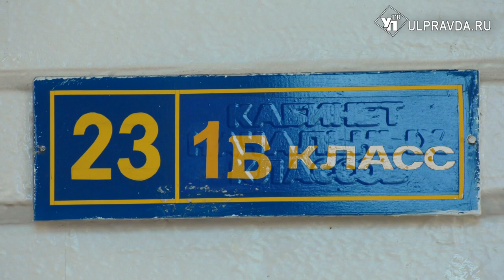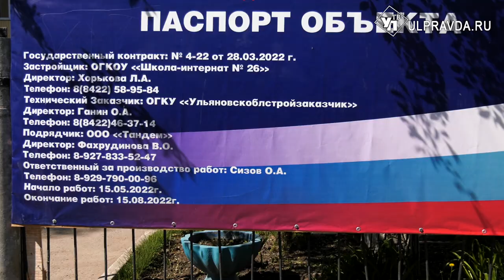В Ульяновской области капитально отремонтируют шесть школ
В 2022 году в Ульяновской области капитально отремонтируют Октябрьскую среднюю школу в Радищевском районе, школы в селе Никольское-на-Черемшане, посёлке Мулловка, селе Сара. А также Кадетскую школу-интернат и Школу-интернат №26 в Ульяновске.